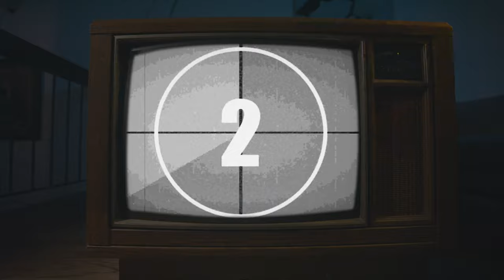BLACK PATTERN | Official Teaser Trailer (2024)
Following on from the story so far, we watch three people, from three different time periods, who all struggle to get by as their worlds begin to crumble around them. However, while dealing with their own lives they begin to notice that the world in which they live in, has started to end. A Black Pattern of Devastation that has only just begun...

2066,
2024,
1982.

It’s good to finally see you here and I’d like to take a second, just to introduce to you a… wonderful place.
An intricate paradise of the modern era. That will push you and your family into the vibrancy of the future.

In light of recent scares relating to War and Nuclear weaponry, our glorious governments have come together to create a perfect way of making every single one of you feel safer while living your day to day life.

I’m sure you’ve all heard on the radio and via the news information on something known as The Shepard Project.
Now not a lot of you folks will know what that means, which is why I am here to help explain it to you at home.

The Shepard Project is simple. Around every major country on the planet, cities are being built in places just like this that are designed to house countless amounts of people as possible. Affordable, Luxury and most important of all peaceful housing. The way of the future. Say goodbye to financial issues and stress. Say hello to relaxation and peace. SAY HELLO… TO SHEPARD.

And do not worry because war… is behind us…

I hope you enjoy this and I hope you enjoy what is to come...
Because its all coming together now...

So yeah! I hope you enjoy!!!

Written, Directed and Edited by Rhys Millington
Cinematography and Produced by Halle Parker
Sound Design and Editing by Saffron Bowen

Location by us three :)